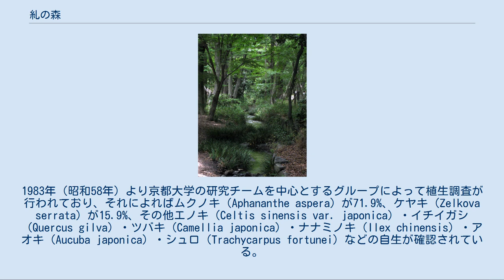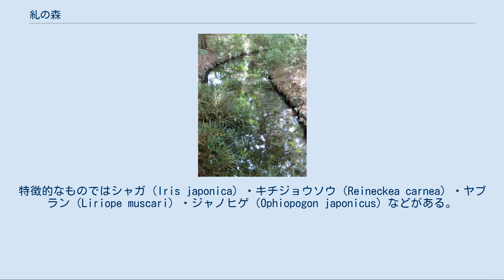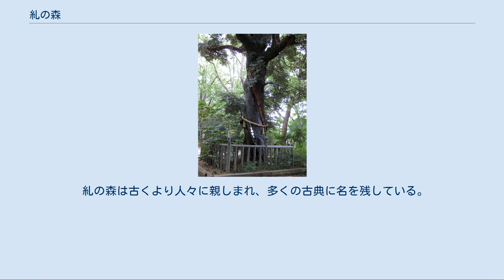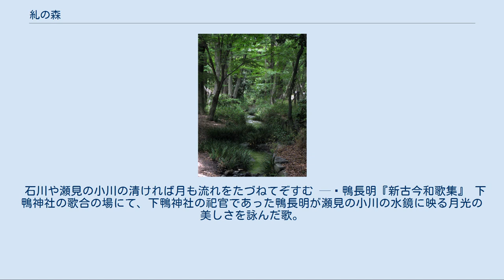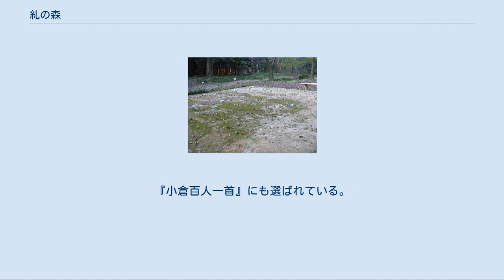糺の森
糺の森 糺の森（ただすのもり、糺ノ森とも表記）は、京都市左京区の賀茂御祖神社（下鴨神社）の境内にある社叢林である。
 賀茂川と高野川の合流地点に発達した原生林で、およそ12万4千平方メートル（東京ドームの約3倍）の面積がある。
森林の全域が1983年（昭和58年）に国の史跡として指定を受け、保存されている。
また、1994年（平成6年）には下鴨神社全域が世界遺産に登録されている。
 清流の一つ、瀬見の小川 糺の森は下鴨神社の境内に広がる原生林である。
かつて京都に平安京が置かれた時代には約495万平方メートルの広さがあったが、応仁の乱など京都を舞台とする中世の戦乱や、明治時代初期の上知令による寺社領の没収などを経て、現在の面積まで減少した。
特に1470年（文明2年）6月14日に応仁の乱の兵火を被った糺の森は、このとき総面積の7割を焼失している。
 糺の森はこの一帯が山城国（山代国・山背国）と呼ばれていた頃の植物相をおおむね留めている原生林であり、ケヤキやエノキなどニレ科の落葉樹を中心に、約40種・4,700本の樹木が生育している。
森は賀茂川と高野川に挟まれるように広がり、南北に細長い。
林床を縫ってこれらの川に注ぐ数本の清流があり、周辺には水辺を好む植物も茂る。
古くは『源氏物語』や『枕草子』に謳われ、今なお親林の場として人々に憩いを提供する史跡である。
 森を流れる小川は4つあり、それぞれ御手洗川・泉川・奈良の小川・瀬見の小川と名付けられている。
御手洗川は湧水のある御手洗池を水源としている。
糺の森の東側を流れる泉川は高野川の支流である。
奈良の小川は御手洗川に泉川の流れの一部が合流したもので、賀茂川の支流である瀬見の小川に取り込まれて糺の森の中央を流れる。
 「糺の森」の「ただす」が何に由来するのかという点については諸説ある。
「偽りを糺す」の意とするほか、賀茂川と高野川の合流点であることに起因して「只洲」とする説、清水の湧き出ることから「直澄」、多多須玉依姫の神名に由来するという説などの各説がある。
他に、木嶋坐天照御魂神社（蚕の社）にある「元糺の池」、およびその周辺の「元糺の森」から遷された名前であるという意見もある。
 神木として祭られている古木 糺の森は原生林ではあるがいわゆる原始林ではなく、ある程度維持管理されてきた森林である。
樹種の傾向は河畔林のそれであるが、森にはクスノキなども生えており、これは1934年（昭和9年）の室戸台風と翌年の大水害を経て植生回復のために植栽されたものである。
他にも赤椿のように、神社としての機能や格式に係る理由から人為的に植えられた植物もある。
社叢林としての糺の森の特徴として、常緑の針葉樹が非常に少なく、落葉樹中心の明るい森であることが挙げられる。
一般的な神社の境内は神秘的な暗い森が好まれるため、針葉樹が献木されて鬱蒼とする例が多い。
 なお、下鴨神社および賀茂別雷神社（上賀茂神社）の神紋であるフタバアオイ（カモアオイ、賀茂葵とも）もかつては多く自生していたが、地下水位の低下に伴う林床の乾燥化により激減している。
 京都盆地は暖温帯であり、植生としては常緑広葉樹林、中でも照葉樹林が発達しやすい。
しかし京都盆地北限の低部にある糺の森周辺は、冬季の夜間に非常に冷え込むため常緑樹の生育に向かず、植生はニレ科に代表される落葉広葉樹林の様相が強まる。
この点については異論もあり、河原石の多い痩せた土壌が樹木相の主因であるという意見もある。
 糺の森には、幹の直径が10cmを超える木本がおよそ4,700本群生している。
そのうち、樹齢200年から600年に達するものは約600本である。
1983年（昭和58年）より京都大学の研究チームを中心とするグループによって植生調査が行われており、それによればムクノキ（Aphananthe aspera）が71.9%、ケヤキ（Zelkova serrata）が15.9%、その他エノキ（Celtis sinensis var. japonica）・イチイガシ（Quercus gilva）・ツバキ（Camellia japonica）・ナナミノキ（Ilex chinensis）・アオキ（Aucuba japonica）・シュロ（Trachycarpus fortunei）などの自生が確認されている。
2001年（平成13年）の調査でもこの傾向は変化していない。
 以下に糺の森の詳細な樹種構成を示す。
 人為的な植生更新の試...